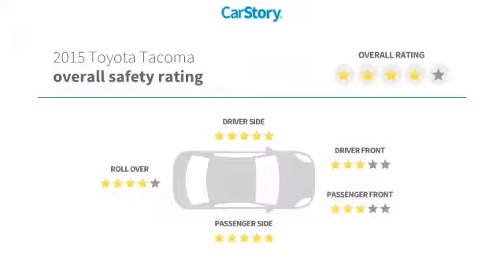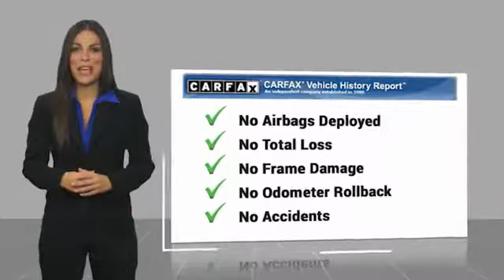2015 Toyota Tacoma San Angelo Texas U9683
2015 Toyota Tacoma DBL CB 4WD V6 SR

Mitchell Toyota
1500 Knickerbocker Road

Toyota Certified, LOW MILES - 51,760! Tacoma trim. $600 below NADA Retail!, EPA 21 MPG Hwy/16 MPG City! Bluetooth, CD Player, 4x4, iPod/MP3 Input. AND MORE! KEY FEATURES INCLUDE iPod/MP3 Input, Bluetooth, CD Player. MP3 Player, 4x4, Child Safety Locks, Electronic Stability Control, Bucket Seats, Brake Assist, 4-Wheel ABS. EXPERTS RAVE Edmunds.com explains The Tacoma's utility is enhanced by the standard composite bedliner, which guards against the dents and dings that typically accumulate in a truck bed.. A GREAT TIME TO BUY This Tacoma is priced $600 below NADA Retail. BUY WITH CONFIDENCE 12-Month/12,000-Mile Limited Comprehensive Warranty, 7 Year/100,000 Mile Limited Powertrain Warranty from date of Toyota Certified Used Vehicle purchase, 160-Point Inspection and Reconditioning, 1 Year of Roadside Assistance, Vehicle History Report WHO WE ARE Mitchell Toyota has won many awards for outstanding sales, service, and customer satisfaction, including the elite Toyota Signature Dealership designation. At Mitchell Toyota, we truly Put the Deal Back in Dealership. Whether you need to Purchase, Finance, or Service a New or Pre-Owned Toyota or Certified Toyota, you have come to the right place. If you are in the San Angelo, TX area, also serving Midland, Abilene, and Odessa, our website is a great place to find answers to all your questions. Pricing analysis performed on 8/28/2019. Fuel economy calculations based on original manufacturer data for trim engine configuration. Please confirm the accuracy of the included equipment by calling us prior to purchase.